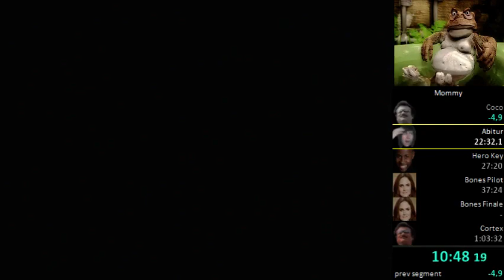Crash Mind Over Mutant [PS2] - Speed Run in 58:07 (Live Commentary)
Whoops I had game audio on super duper low and nobody told me!